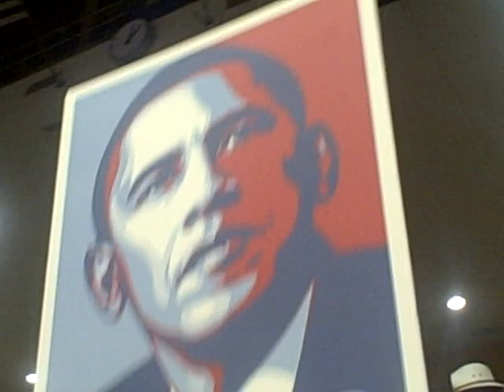A Barack Obama Supporter Speaks About Illegal Immigration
This clip was shot at a Barack Obama rally on the UCLA campus in Westwood, California / Barack Obama Illegal Aliens Immigration Amnesty Harvard Hillary Clinton Debate Los Angeles California Barack Obama Illegal Aliens Immigration Amnesty Barack Obama Illegal Aliens Immigration Amnesty Barack Obama Illegal Aliens Immigration Amnesty Barack Obama Illegal Aliens Immigration Amnesty Oprah Michelle Caroline Kennedy